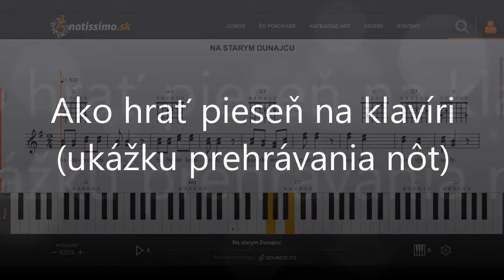Na starym Dunajcu | Notissimo.sk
Ako hrať Na starym Dunajcu - ukážka prehrávania nôt na portáli Notissimo.sk.